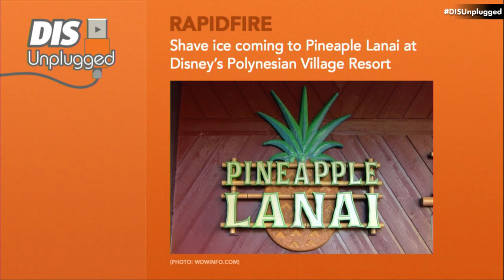News | 07/12/16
In this episode, Port Canaveral closed temporarily due to a suspicious package, a baseball coach is arrested at Disney's Pop Century Resort and more.